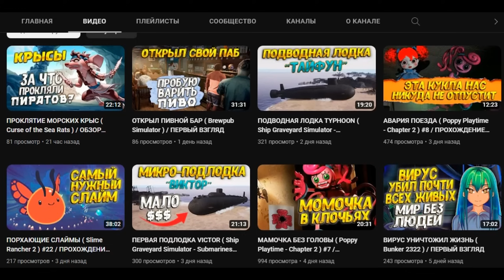60 000 ЗОМБИ НАПАЛИ НА БАЗУ ( SWARMZ )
Последний люди и тысячи зомби